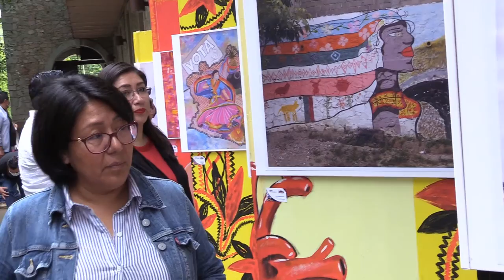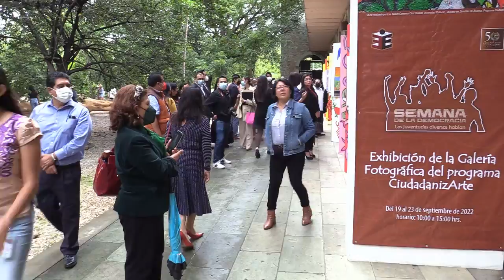Inaguración de la semana de la democracia¨ Las juventudes diversas hablan¨.